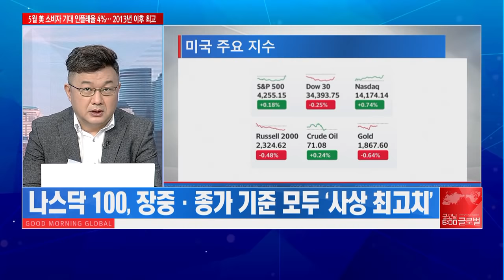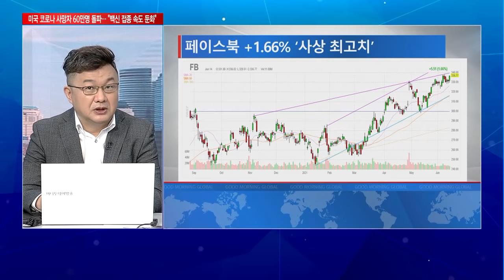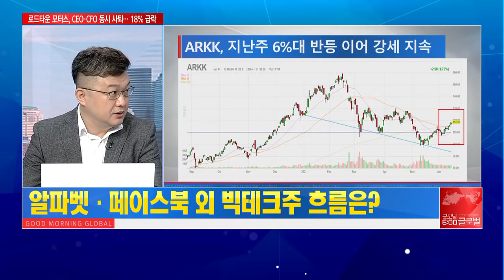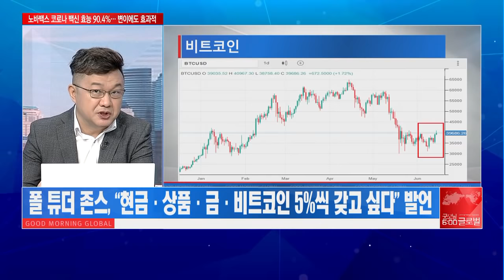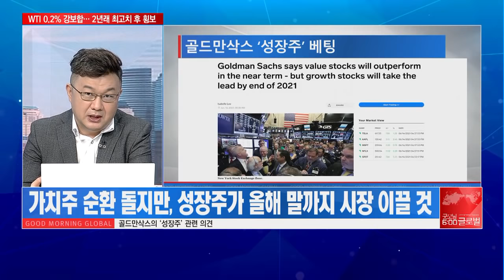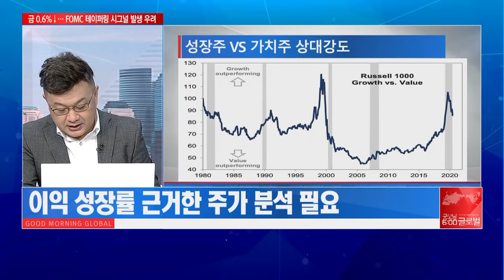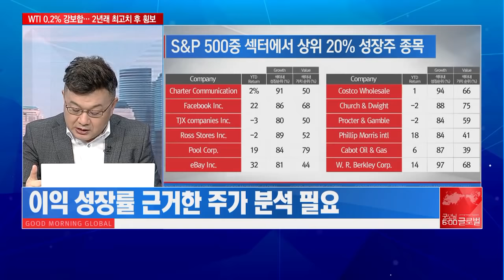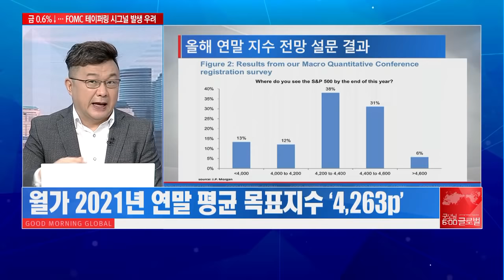[이항영의 월가이드] 골드만삭스 "성장주 전성시대 이즈백" 주목할 종목은? / 머니투데이방송 (증시, 증권)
06/15 굿모닝 6:00 글로벌

▶ 뉴욕증시에 대한 판단은?
- S&P500·나스닥, ‘사상 최고치’ 경신
- 섹터별 기술주·커뮤니케이션서비스, 시장 상승 주도
- 美 10년물 금리 소폭 반등 VS 여전히 1.5%대 이하

▶ 성장주 주목하는 골드만삭스… ‘성장주의 시대’ 다시 오나?
- 골드만삭스, '성장주가 올해 말까지 시장 이끌 것' 전망
- 이익 성장률 근거한 주가 분석 필요
- 페이스북·이베이·코스트코·P&G·필립 모리스 등 성장주 해당

▶ 올 연말 지수 전망 설문조사 결과는?
- JP모건 매크로 퀀트 컨퍼런스 참여자 대상 설문조사
- 현재 대비 5% 상승 수준인 ‘4,200~4,400p’ 전망 ‘38%’
- 37% 4,400p 이상 전망 VS 25% 현 주가 하회 전망